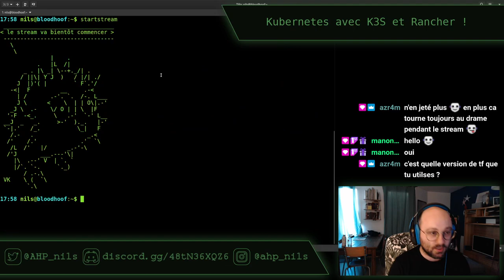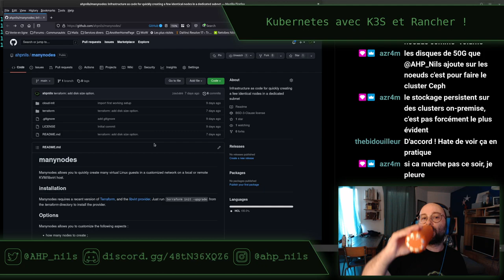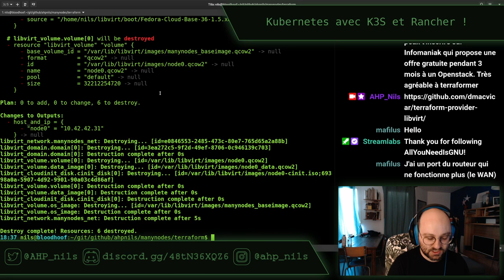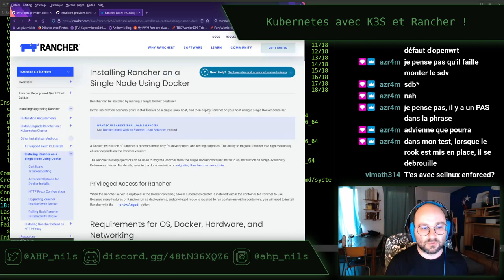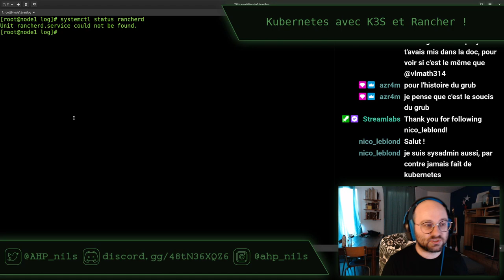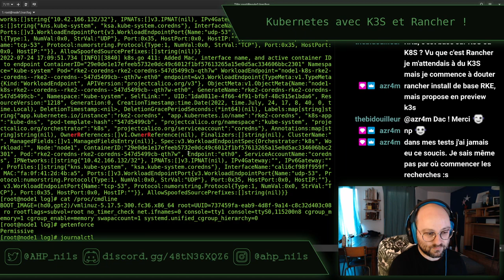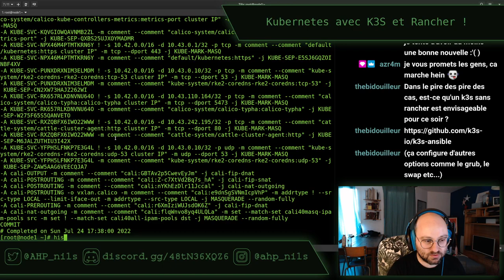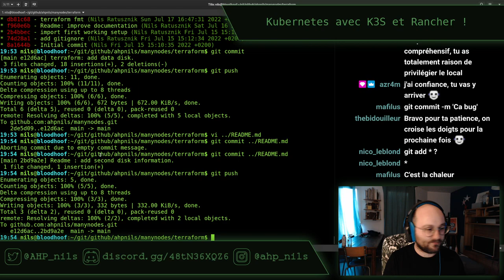Kubernetes avec K3S - stream du 24 juillet 2022